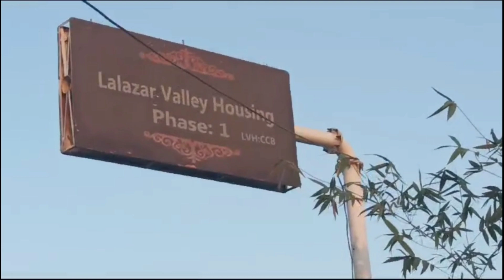Plots for sale in New Lalazar valley Rawalpindi | 03134133343